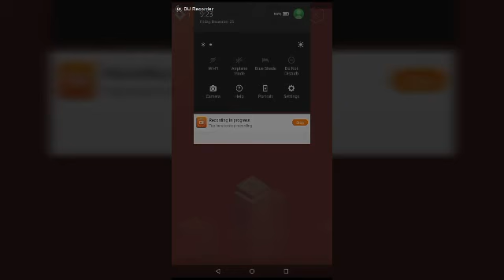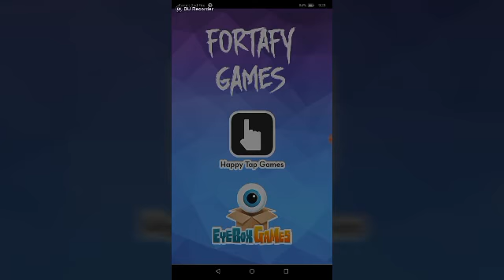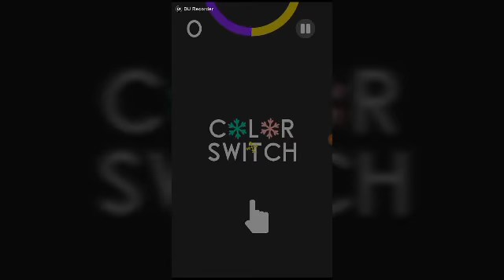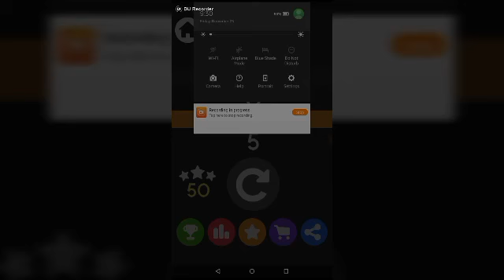Mobile App Gameplay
Oh it's been awhile xD
Well I'm back with some epic fail recordings into one big video 😉 Hope I can start a real schedule soon 😐